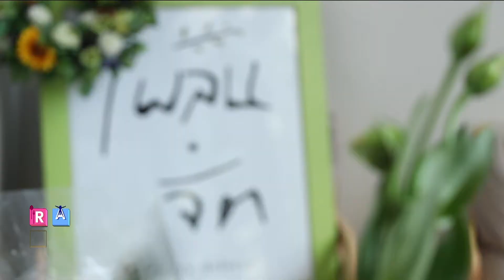D.I.Y. กล่องดอกไม้ ไม่เหมือนใคร : Rama Square ช่วง Better To Know 8 ก.พ.61 (2/3)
Better To Know D.I.Y. กล่องดอกไม้
ไม่เหมือนใคร